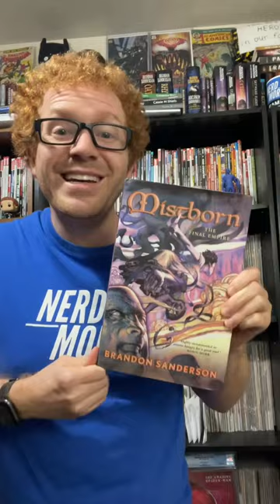Mistborn Movie News! Mistborn by Brandon Sanderson may be getting a Live Action adaptation movie!